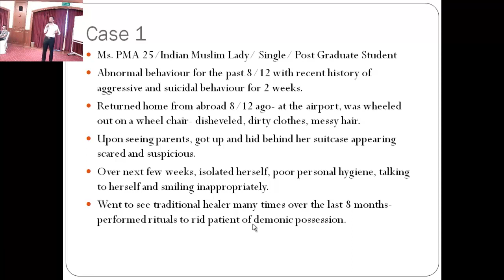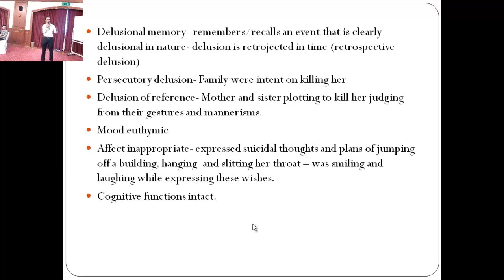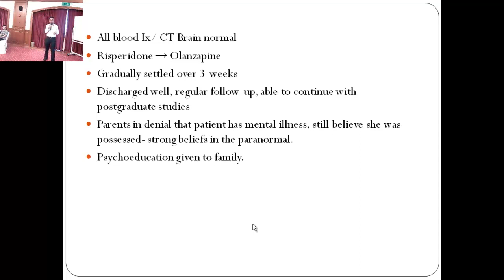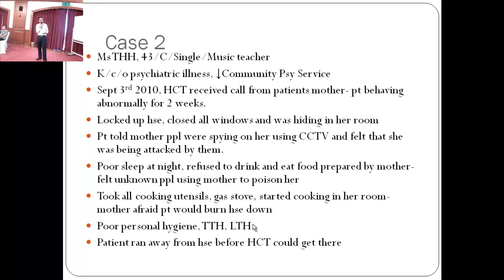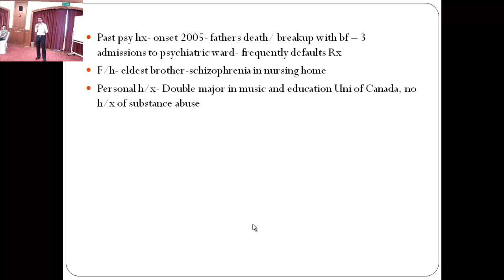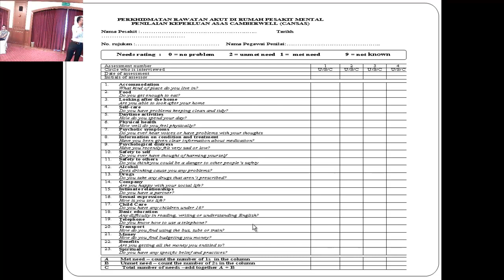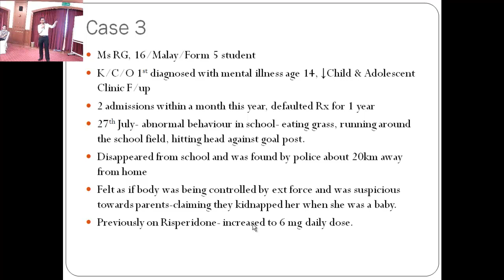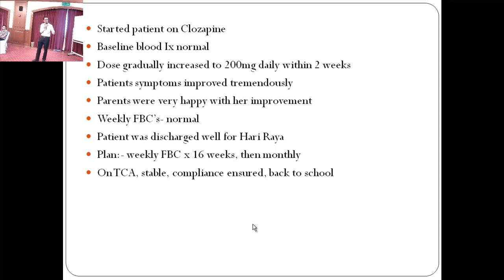UMCAS - Case Studies on Schizophrenia by Dr Ian Lloyd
"Case Studies on Schizophrenia" "Dr Ian Lloyd" "Case Studies on Schizophrenia by Dr Ian Lloyd" "Best Practice in Managing Schizophrenia workshop" "8th-9th- October 2011" "October 2011" "Avillion Admiral Cove" "Port Dickson" "Avillion Admiral Cove Port Dickson"